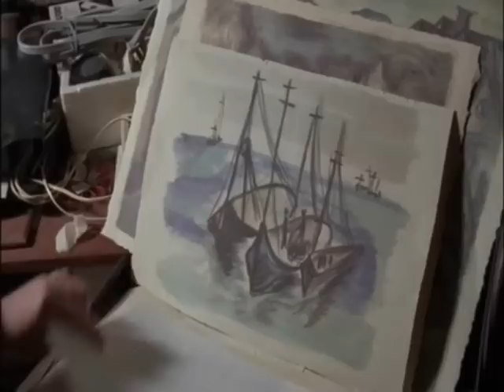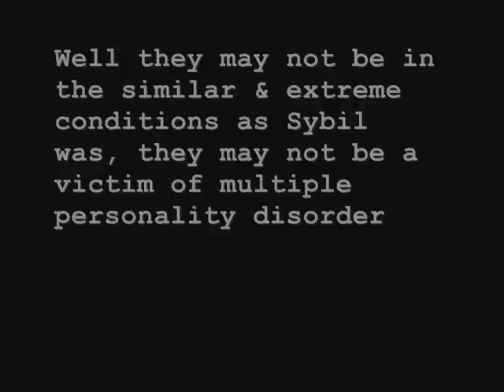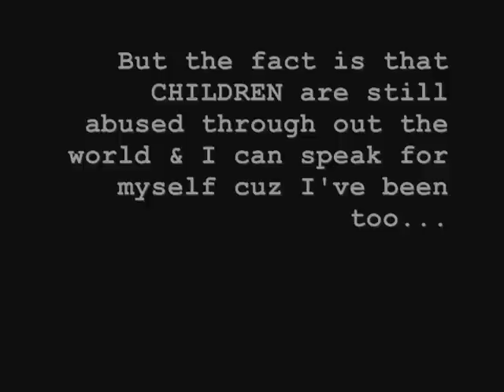Sybil ~ The true & extraordinary story of a young woman (Part 2 of 2)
Sybil
The true & extraordinary story of a young woman
(Part 2)

This is a video montage about the movie "Sybil"(2007) which was based on the true story of a young person whose abusive childhood results in developing a multiple personality disorder.